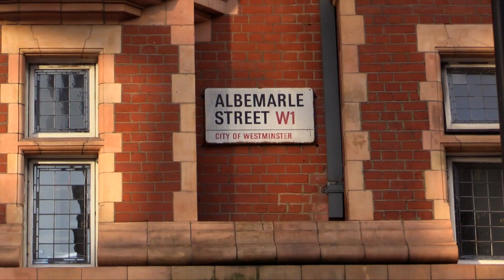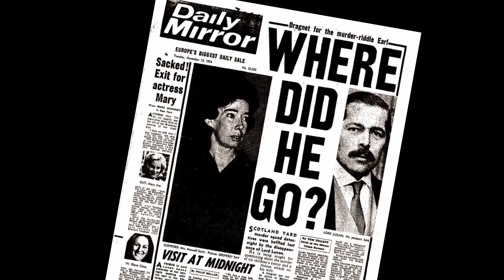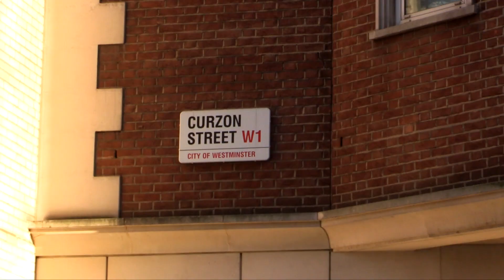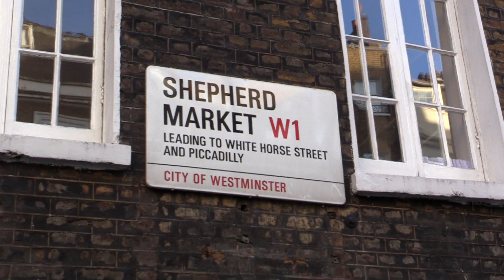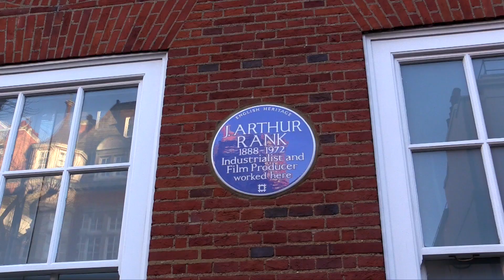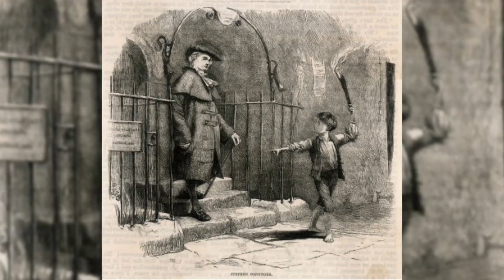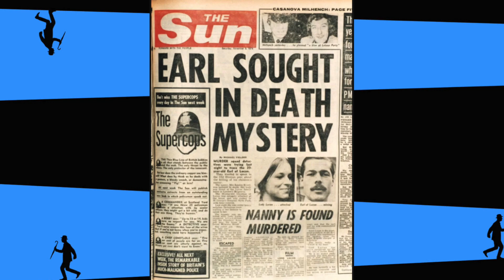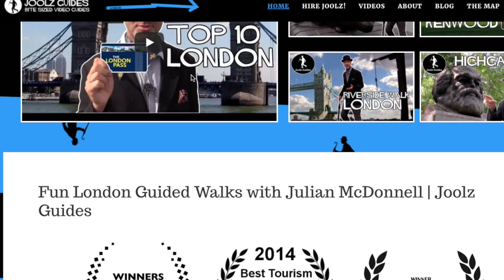Albemarle Street to Belgravia - Conspiracy Murder and Scandal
Albermarle Street to Belgravia - Conspiracy Murder and Scandal all in one of London's most interesting walks with Julian McDonnell from Joolz Guides. Starting in Mayfair.

Albemarle Street -

Royal Institute - Michael Farday gave the first of the famous Christmas lectures in the famous auditorium in 1825.
Faraday discovered electromagnetic rotation here leading to the electric motor too.
1876 - Along the street at Brown’s Hotel,  Alexander Graham-Bell made the first long distance phone call. Rudyard Kipling finished The Jungle Book here too.
Other famous patrons included Conan Doyle, Oscar Wilde, JM Barrie, Agatha Christie, Theodore and FD Roosevelt.
No. 13 was The Albemarle Club where Oscar Wilde was accused of Posing as a Sodomite by the Marquis of Queensbury. Father of Lord Alfred Douglas.

50 Albemarle Street - Scandal

Publishers have been based here through ten generations all called John Murray from 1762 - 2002
They were also Lord Byron’s publisher. He became famous with his poem “Child Harold’s Pilgrimage"
Byron died in Greece in 1824 having become hugely famous but in his latter years became associated with scandal, sodomy, bigamy, incest and a tangled love life making him a romantic hero.
Fighting against the Ottomans in the Greek war of independence.
His life too immoral to be buried at Westminster Abbey
Byron entrusted his memoirs to Thomas Moore his poet mate.
But John Murray ii was so shocked by the diaries he thought they were too scandalous to be published and burned them here in the fireplace!

Berkeley Square
The plane trees were planted in 1789 oldest in London
1747 - no 44 William Kent House - Clermont Club where Lord "Lucky" Lucan was due to meet friends in 1974
Beau Brummel entertained there too.

The Lansdowne Club was where Harry Gordon Selfridge lived.

Curzon Street

Half Moon Street  was where Jeeves lives for access to clubs of Pall Mall and Mayfair in P.G. Wodehouse's Jeeves and Wooster.

Shepherd’s Market was the location of the original May Fair.  Riotous fairs took place every May but banned in 1764 because of complaints from residents.
Beau Brummel lived at no.4
Trumpers - Hair dresser George Trumper opened it in the late 19th Century, and it retains the original mahogany cubicles and glass display cabinets.. for the discerning gentleman.
Perfumes like Astor, Wellington Curzon Spanish Leather
Selection of canes, umbrellas, cuff links gentleman’s goods

Hyse Park Corner
Byron statue - Somewhat abandoned much like he was by the British. Used to be visible before all the streets were built.
The pink pedestal was donated by the Greek Government in 1888 as gratitude for his help in the war.
His dog by his side called Boatswain died of rabies
It was designed by Richard Claude Belt who won a libel case for not sculpting his own work

Achilles statue

First nude statue in London erected in 1822 - dedicated to Wellington and cast from guns captured at Waterloo.
Fig leaf put there to spare he blushes of ladies

Apsley House

Apsley House was built in 1770s for Lord Apsley
Home of Duke of Wellington who defeated Napoleon at Waterloo and after whom we get Wellington boots.

It's called Number 1 London because it was the first house on entering through Knightsbridge tollgate
Inside is a nude statue of Napoleon which Napoleon didn’t like and it was purchased by the British Government from the French as a gift to Wellington.

46 Lwr Belgrave Street - Conspiracy and murder in Belgravia

Scene of a bloody murder which sparked one of the most famous man-hunts in recent history.
Richard John Bingham, 7th Earl of Lucan was an aristocrat and professional gambler and playboy who liked fast cars champagne and women.
1963 he married Veronica Duncan and had 3 children.
Marriage broke down in 1972 he moved out of the family home. Then one night the nanny was found murdered in the basement.
Lucan’s wife was also attacked and she claimed it was Lord Lucan.
Lucan borrowed a friend’s car and drove to Sussex to see a friend
Later it was found abandoned in Newhaven with the bloody lead piping in the boot.
Lucan was never seen again. It’s fascinated the British public for years.
People still claim to have had sightings of him but the police maintain that he’s missing presumed dead..

The star tavern - Belgravia

Where the great train robbery was planned
Ronald Biggs was thee most famous and escaped to Brasil...

Why not hire Joolz for a tour of London?

Photograph of the 'Byron fireplace’ at 50 Albermarle Street by Tony Hart Photo) ➜